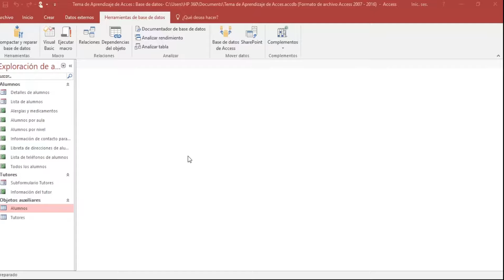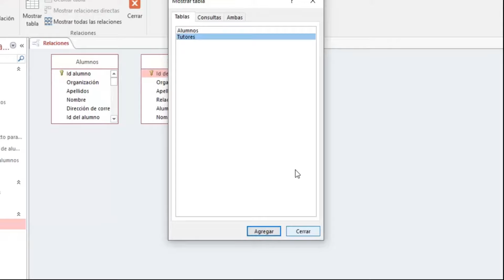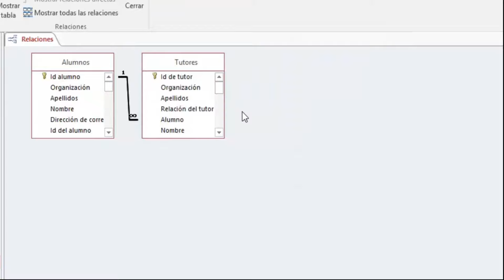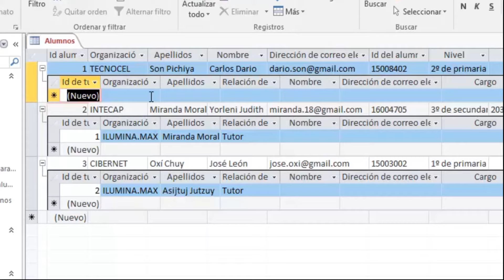Relacion de Tablas de Access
Relaciones entre Tablas en una Base de Datos Access. Una Base de Datos relacional es un contenedor que alberga múltiples tablas que guardan información relacionada, permitiendo una estructura centralizada y eliminando los problemas de redundancia y control de los datos.